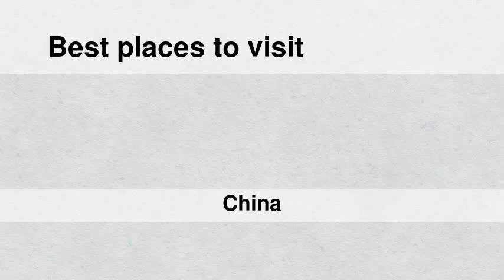Best places to visit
Best places to visit - Jiangkouxu (China) Best places to visit - Slideshows from all over the world - City trips, nature pictures, etc.